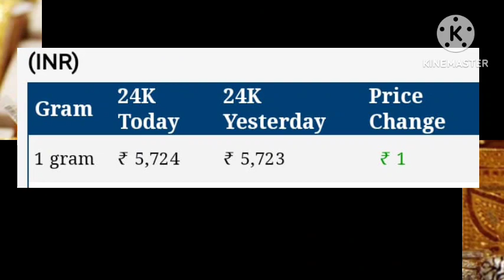Today Gold Rate || 15-02-23 gold price today || ajker sonar dam || 22k/24k gold price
আজকের সোনার দাম || gold price today || ajker sonar dam || 22k/24k gold
Topic cover:-
Today Gold Rate || 12-02-23 gold price today || ajker sonar dam || 22k/24k gold price
আজকের সোনার দাম || gold price today || ajker sonar dam || 22k/24k gold price, ajke sonar dam

1 gram gold rate today
916 gold rate today
8 gram gold rate today
1 gram gold rate in india today
silver price today
10 november gold price today
22k gold price today
@22k gld price
24k gold price today